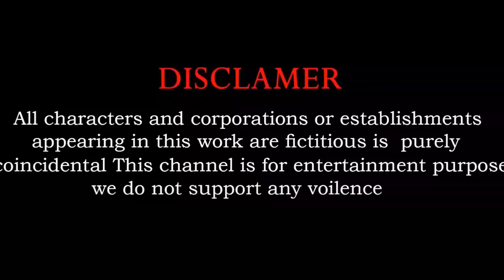Paint Animals Duck, Tiger, Turtle, Lion, Mouse, Cow, Gorilla, Animal